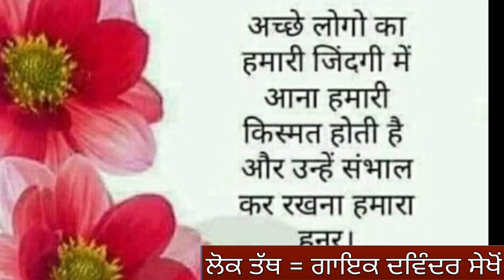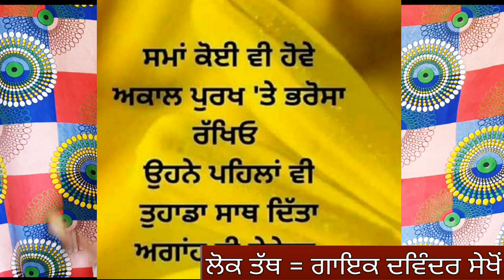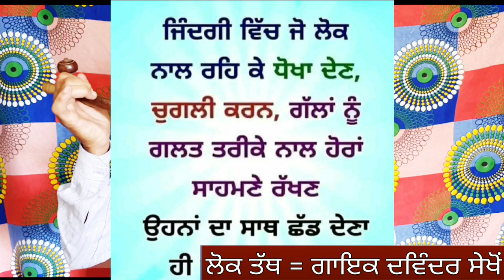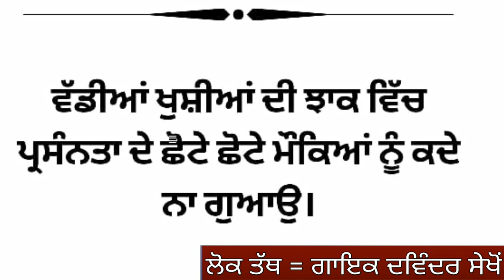ਲੋਕ ਤੱਥ ਗਾਇਕ ਦਵਿੰਦਰ ਸੇਖੋਂ